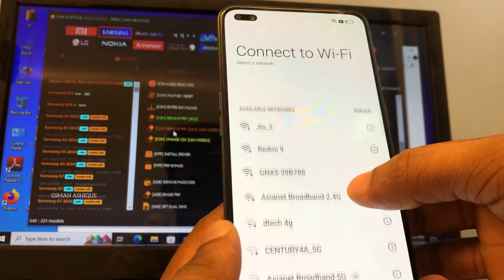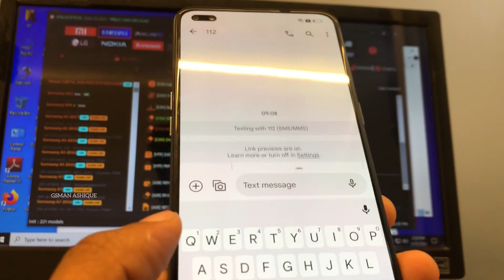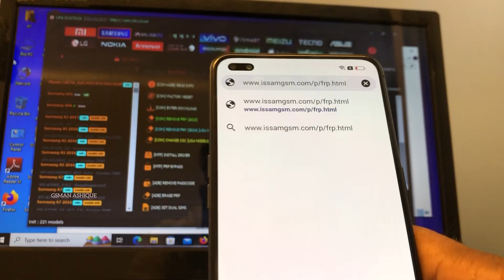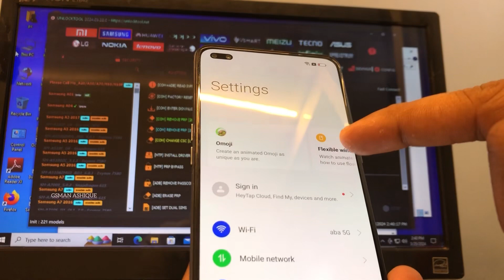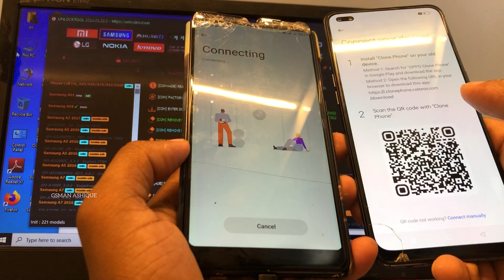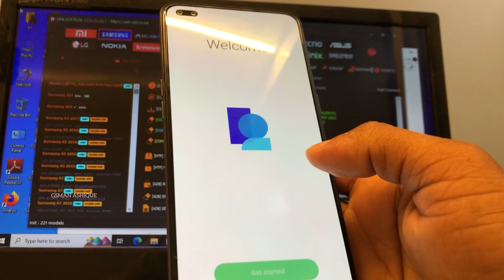Oppo F17 Pro How to unlock bypass FRP or Google Lock Unlock | GSMAN ASHIQUE